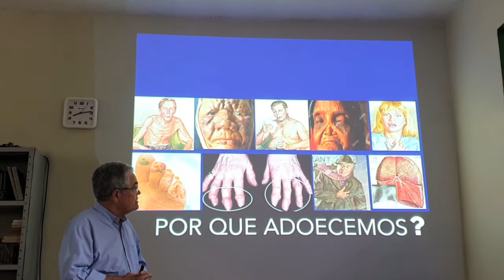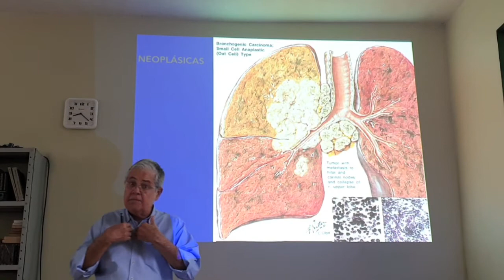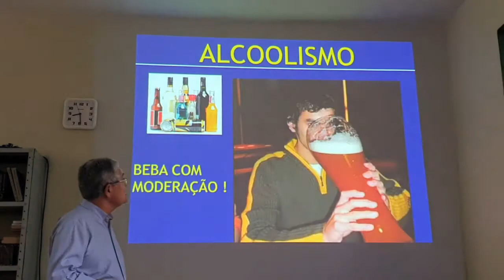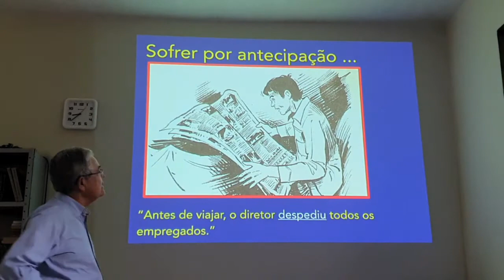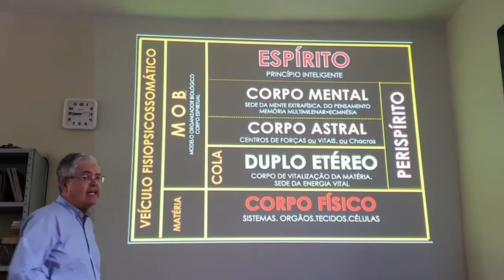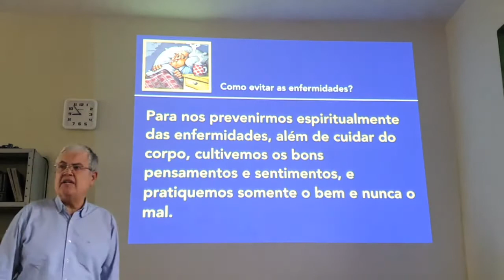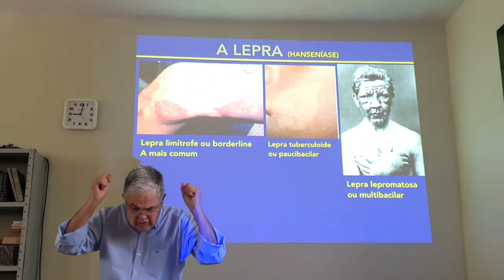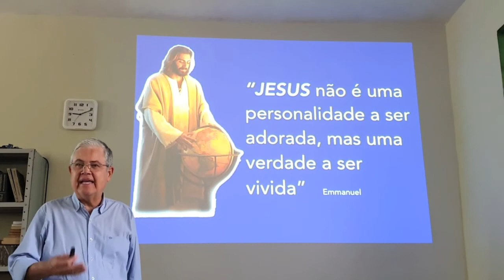Por que adoecemos? - André Luiz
Palestra com o tema "Por que adoecemos?" com o expositor André Luiz, realizada no dia 05/10/2020.